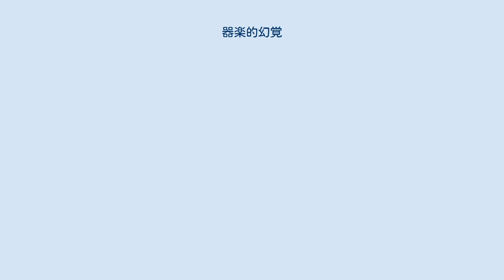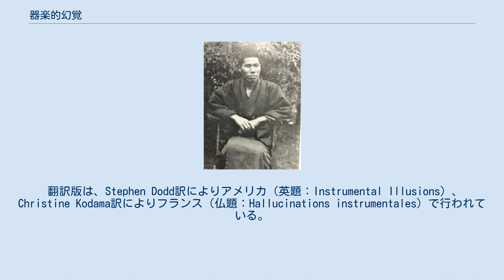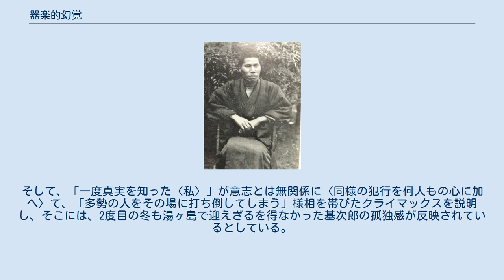器楽的幻覚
『器楽的幻覚』（きがくてきげんかく）は、梶井基次郎の短編小説。
名ピアニストの奏でる演奏曲の音と、鍵盤を弾く演奏者の動作との遊離の幻覚体験を綴った作品。
聴覚と視覚の分離の錯覚により孤高の幻想状態に導かれ、人間存在の不条理性に思い至る過程が魅惑的な趣で精緻に描かれている。
執筆の約2年前に連日聴きに行ったジル・マルシェックス（Henri Gil-Marchex）の来日ピアノ演奏会の体験を題材にした短編で、執筆当時に伊豆湯ヶ島で見た浄瑠璃義太夫の会での体感が創作契機となっている作品である。
 1928年（昭和3年）5月1日発行の同人詩誌『近代風景』（北原白秋・萩原朔太郎主宰）に掲載され、同年12月5日発行の季刊同人誌『詩と詩論』第二冊に再掲載された。
その後、基次郎の死の前年の1931年（昭和6年）5月15日に武蔵野書院より刊行の作品集『檸檬』に収録された。
同書には他に17編の短編が収録されている。
 翻訳版は、Stephen Dodd訳によりアメリカ（英題：Instrumental Illusions）、Christine Kodama訳によりフランス（仏題：Hallucinations instrumentales）で行われている。
 ある秋「私」は、フランスから来日したピアニストの6回にわたる連続の演奏会を聴きに行った。
会場はホテルのホールの静かなこぢんまりした雰囲気で、「私」は回を重ねるごとに教室に通うような親しみで、その好ましい形式の音楽会を楽しみに通った。
 その連続演奏会も終盤近い或るアーベントで、「私」はいつにない落ちついた頭の澄明さで第1部の長いソナタに集中した。
その深い高揚感の幸福で、今晩不眠の夜の苦痛が待っていることを予感するも、「私」はソナタの感情の世界に没入し、大きな感動を味わった。
 休憩時間、離れた席の友人と沈黙のまま屋外に出た「私」は、今しがたの強い感動の余韻が、ある種の「無感動」に似ていることをしみじみと感じ、誰かが先ほどのモチーフの旋律を口笛で繰り返す軽はずみな音に、鋭い嫌悪を覚えるほどだった。
 会場に戻り、次の部の演奏が始まろうとする時、「私」は自分の頭がなにか凍ったような、変な重苦しさを感じた。
やがて次々に演奏されるフランスの現代作品を聴いているうちに、鍵盤を連弾する演奏者の巧みな指の動きと、鳴り響く音楽とが遊離しているように「私」には見えてくる。
 そして不意に知覚が音楽から離れ、「私」の意識は会場全体の空気に移行することが顕著になってきた。
聴衆のどよめきや拍手の音の喧噪と、曲目が再び開始され演奏の微妙な一音も聴き漏らすまいと息を殺す人々の静寂との落差の推移までもが、「私」には長い音楽のように写りはじめる。
 その感覚は、幼い頃に人々の喧噪の中で自分の両耳に指で栓をし、開けたり閉じたり「グヮウッーグヮウッ」と音を断続させ、周囲の喧噪と違う1人だけの世界の中で周りの人の顔も喧噪も全てが無意味なものに見えてくる孤独の感じに似ていた。
 ピアニストの右手がピアニッシモの高いピッチを細かく弾く時の、そこに集中する聴衆の石化した完全な窒息は、たとえ演奏者の白い手がそこで殺人を演じても誰1人として叫ばないように「私」には見え、「私」の目にも耳にもまだ明瞭に残る寸前の拍手やどよめきに沸き立つ音が、まるで夢であったかのように感じられた。
 「私」の感覚には、それがとても不思議なもの思え、言いようのないはかなさで、その音楽会と音楽会を包んでいる都会、そして世界の涯もない孤独を想った。
「私」にはもう全てが無意味だった。
最後の拍手が終わり、人々が帰り仕度を始める音楽会の終了を、「私」は病気のような寂寥感で出口に向かって移動した。
 出口近くで「私」の前に、音楽好きで有名な或る侯爵の威厳のある背広姿の肩が現れ、その服地の匂いが「私」の寂寥をさらに打った瞬間、侯爵の姿は萎縮しその場に仆れた。
「私」は自分の意志からでない同様の犯行を何人もの心に加えてしまうことに言いがたい憂鬱を感じ、玄関ホールで待つ友人の元へ急いだ。
 その夜は、いつもは足をのばす銀座には立ち寄らず、「私」は1人歩いて家に帰った。
予感していた不眠症に「私」は幾晩も苦しめられることになった。
 友人 ジル・マルシェックス 来日演奏会 『器楽的幻覚』の執筆から遡ること約2...